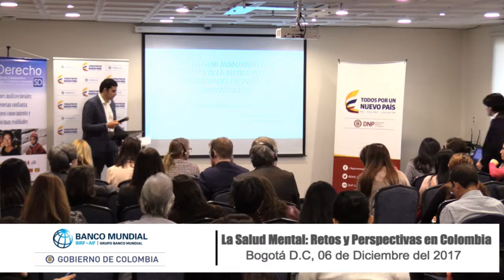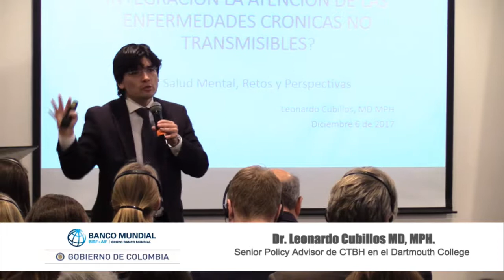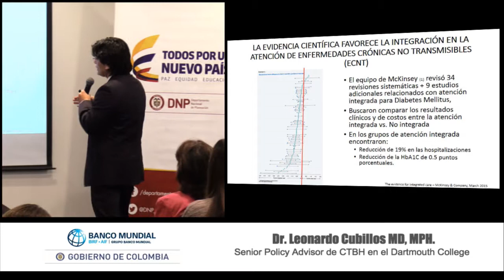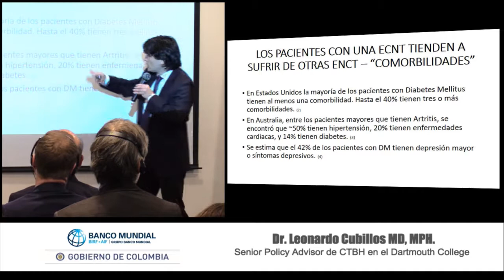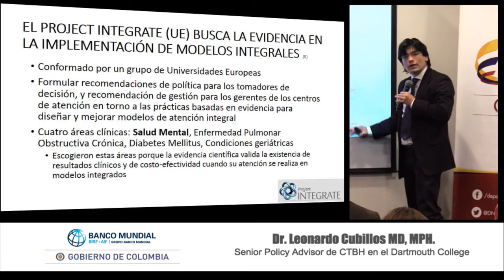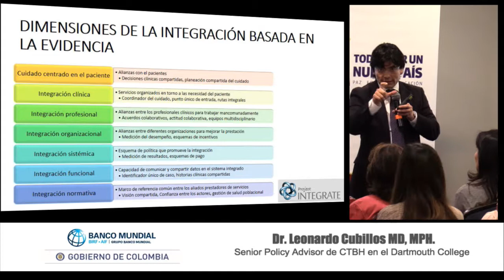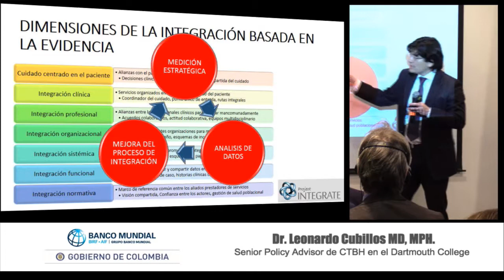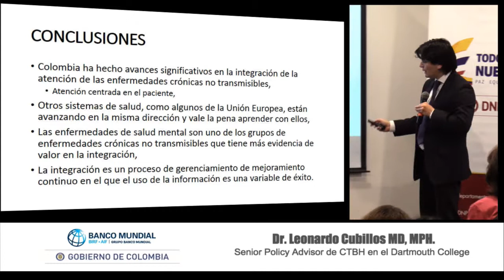Enfermedades crónicas no transmisibles y su relación con la salud mental. Leonardo Cubillos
Exposición de Leonardo Cubillos, psiquiatra. Senior Policy Advisor, CTBH Dartmouth College.
Foro "La salud mental: retos y perspectivas en Colombia".
Banco Mundial.
Reseña: el dr. Leonardo Cubillos se pregunta ¿Vale la pena integrar la prestación de servicios de las Enfermedades crónicas no transmisibles con los servicios de salud mental?